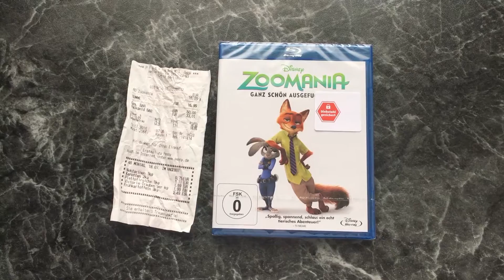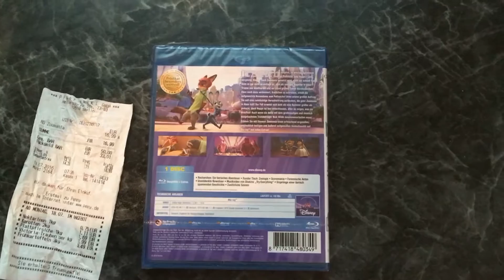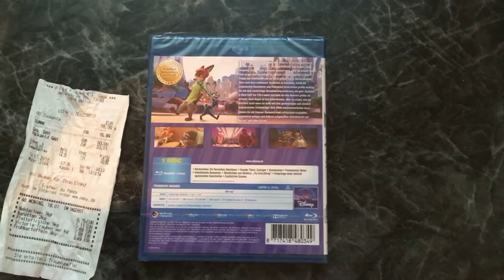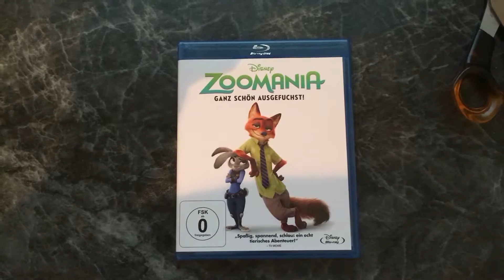Zoomania [Blu-ray][Unboxing][HD]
Einer der besten Disneyfilme aller Zeiten

Zoomania ist eine Metropole wie keine andere, eine Stadt der unbegrenzten Möglichkeiten und Schmelztiegel der unterschiedlichsten Tierarten aus aller Welt: Wüstenbewohner leben in Sahara-Wolkenkratzern neben Eisbären in coolen Iglu-Appartements. Hier scheint für jeden einfach alles möglich, egal ob Spitzmaus oder Elefant. Doch als Polizistin Judy Hopps – jung, ehrgeizig, Häsin – nach Zoomania versetzt wird, stellt sie schnell fest, dass es gar nicht so einfach ist, sich als einziges Nagetier in einer Truppe aus knallharten und vor allem großen Tieren durchzubeißen. Eben noch dazu verdonnert, Knöllchen zu schreiben, erhält die aufgeweckte Hasendame vom Polizeichef ihren ersten großen Auftrag: Sie soll eine zwielichtige Verschwörung aufdecken, die ganz Zoomania in Atem hält. Ihr erster richtiger Fall erweist sich bald als eine Nummer größer als gedacht, doch Hopps ist fest entschlossen, allen zu zeigen, was sie drauf hat! Auch wenn sie dafür notgedrungen mit dem großmäuligen und ziemlich ausgefuchsten Trickbetrüger Nick Wilde zusammenarbeiten muss…